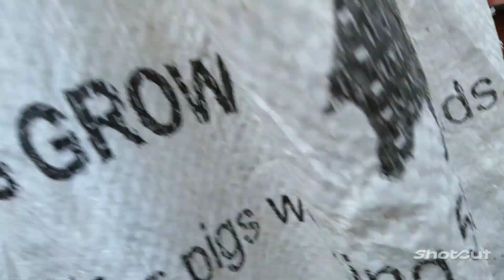Farmall 450 Diesel Combining With Allis-Challmer 66 All Crop